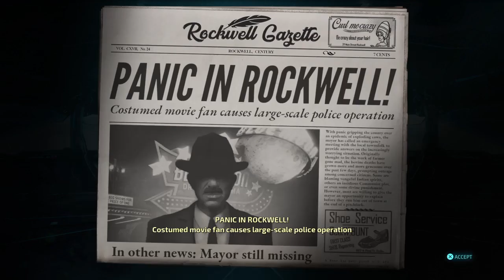Destroy All Humans!_20230309224136